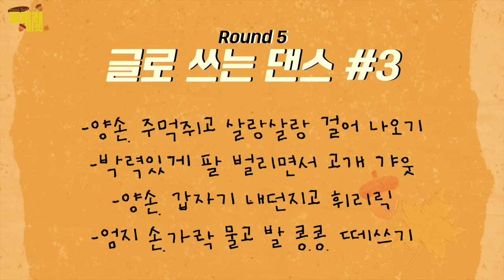Brand New 도토리 마켓 🐿🍁 Pt. 2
XIUMIN's 1st mini album "Brand New" is out!